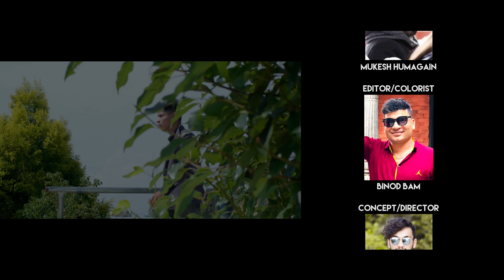Nabin gajmer Mayako Natak मायाको नाटक -|| New Nepali Song 2080 || FT. Samarika, Anup & Prakash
Mayako Natak मायाको नाटक - Nabin Gazmer || New Nepali Song 2080 || FT. Samarika, Anup & Prakash

🎶 Audio Credits:-
SONG
Mayako Natak मायाको नाटक

SINGER
NABIN GAZMER

LYRICS
PRAKASH CHAULAGAIN
GANESH CHAULAGAIN

MUSIC/ARRANGE
NABIN GAZMER

MIX.MASTARING
BISHAL NIRAULA

STUDIO
ALANKAR STUDIO

ARTIST
SAMARIKA DHAKAL
ANUP BOHARA
PRAKASH CHAULAGAIN

CENEMATOGRAPHER
MUKESH HUMAGAIN & TEAM

MUA
RONEESHA ADHIKARI

EDITOR/COLORIST
BINOD BAM

STORY/DIRECTION
ALON RESHAM

POST
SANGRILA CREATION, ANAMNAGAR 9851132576